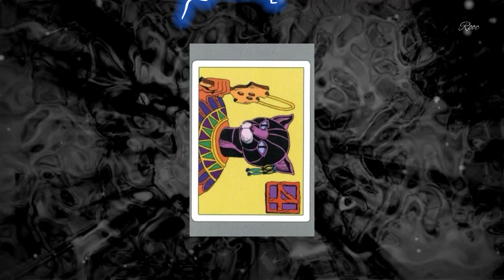ジョジョ 3: Stardust Crusaders stand eye catches [3]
First

Musics in order:

Someday - Mariah Carey
Toxiques - Youssou N'Dour
I Can't go for That - Hall & Oates
Centerfold - The J. Geils Band
Reelin in the years - Steely Dan